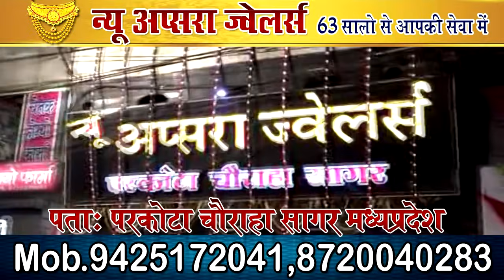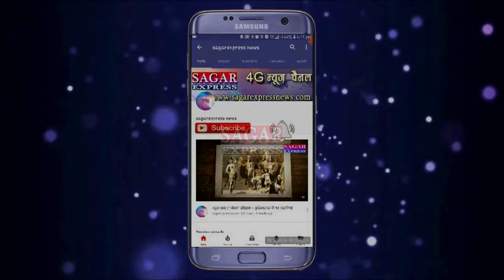महावीरों की तरह निकली जवान की शवयात्रा -एमपी का लाल आतंकियो को ढेर कर हुआ था शहीद आखरी सलाम मे उठे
महावीरों की तरह निकली जवान की शवयात्रा -एमपी का लाल आतंकियो को ढेर कर हुआ था शहीद -आखरी सलाम मे उठे लाखो हाथ